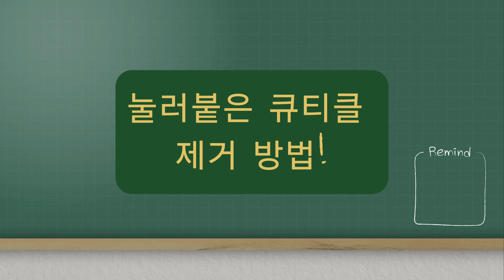눌러붙은 큐티클 제거 방법!